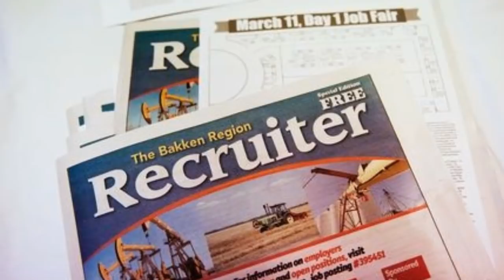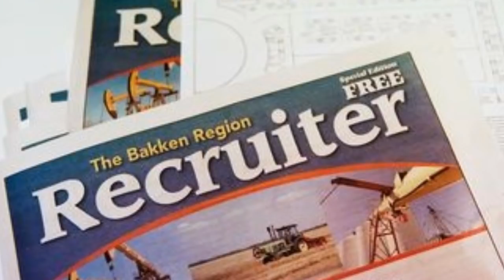At Re-Election Rally Trump Explains Why African-Americans Should Vote For Him